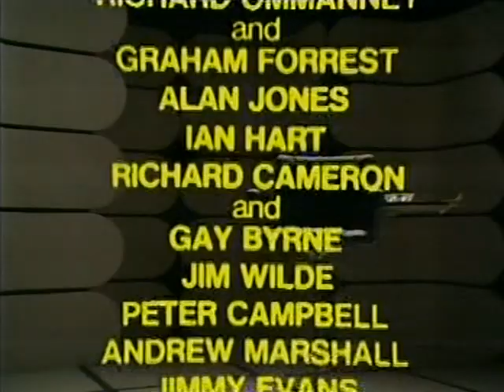Dave Allen at Large S01E02 1971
Episode 2 from the first series of Dave Allen at Large